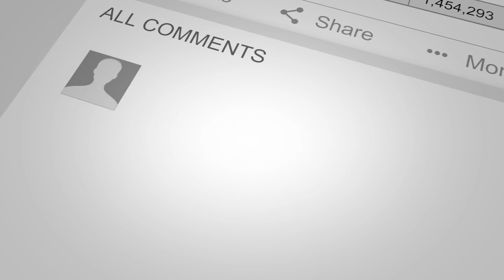The Glory of God in the Gospels | Part 2